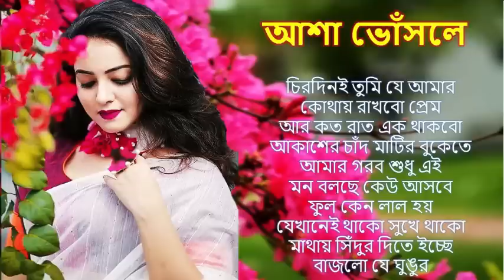Bengali Adhunik Audio Jukebox _আধুনিক বাংলা গান _Old Bengali Adhunik Song